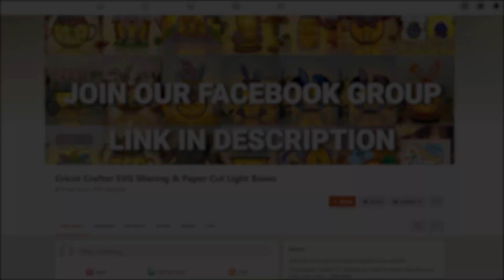How To Make Paper Cut Gnome Halloween Box